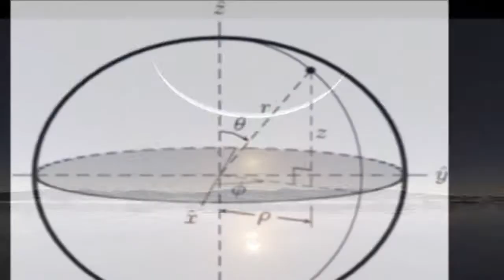Christmas Gift Giving - ACT #76 by Fr. Vazken Movsesian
Air Date: 14 December 2014, USArmenia

In this episode:Gift giving, list making for Christmas. Reflection on Luke 14 - and a Gift for and from Christ.
Archives for this series are maintained here at the Armodoxy channel on Youtube and can be accessed via the Epostle.net website